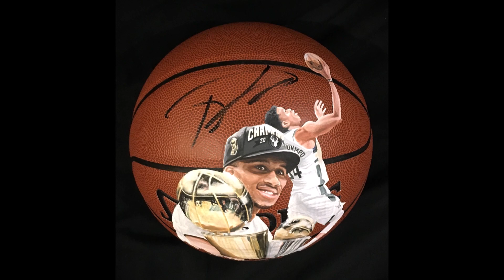Giannis Antetokounmpo "Hand Painted" Basketball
Giannis Antetokounmpo "Hand Painted" Basketball by SportsArtist David Fatla